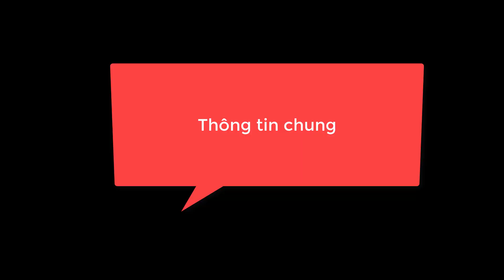# 337 Is eating snails good for your health?Ăn ốc sên có tốt cho sức khỏe của bạn không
Is eating snails good for your health? Ăn ốc sên có tốt cho sức khỏe của bạn không
Video mang tính chất tham khảo không nhằm mục đích khuyến nghị để thực hiện.
Kính mong mọi người xem, like và ủng hộ bằng cách đăng ký giúp mình nhé!